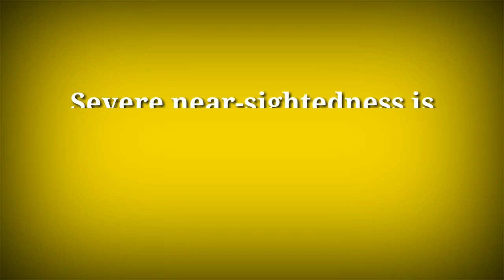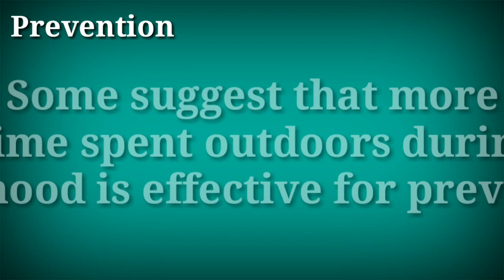What is myopia Short sight | Causes & Treatments | Optometry World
This video has been Discussed about Myopia or Shortsghtedness it's causes and treatments
Myopia is an common refractive error condition
Channel Official Trailer 👇👇👇

* Eye Diseases & Treatments
* Refractive Errors
* Eye Surgerys
* Eye Care Tips
* About Glassess